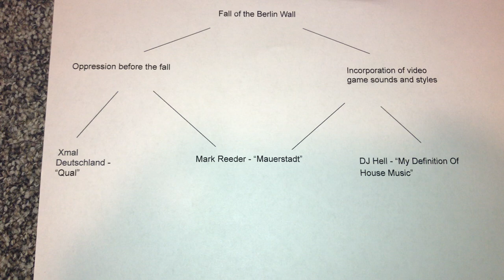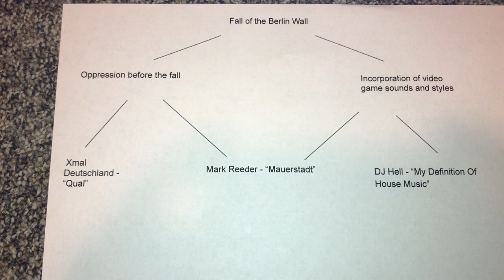Mark Reeder - Mauerstadt - Greg Bunch Introduction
MUSC 228 Playlist project for Greg Bunch